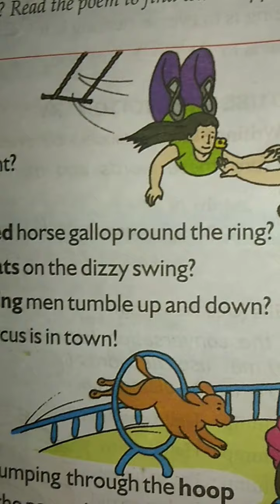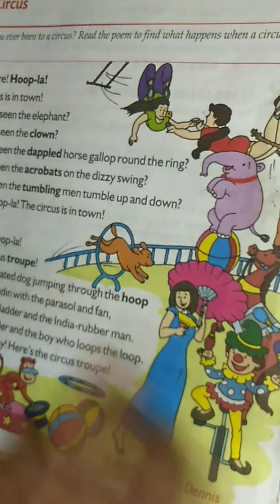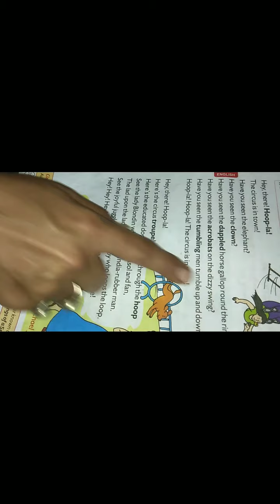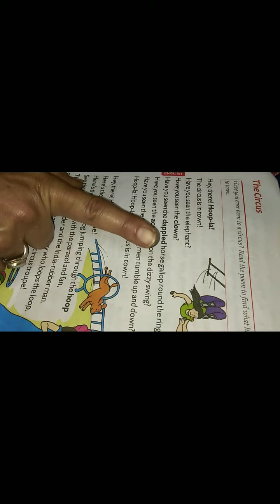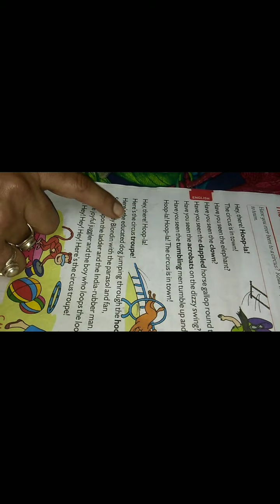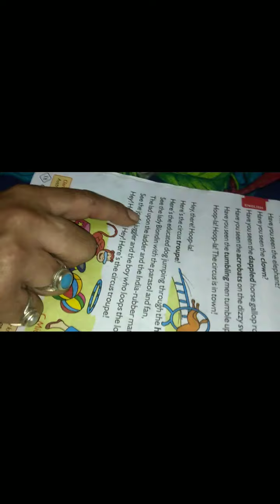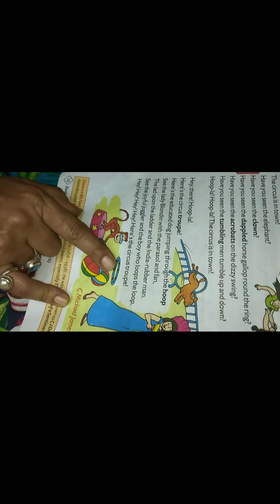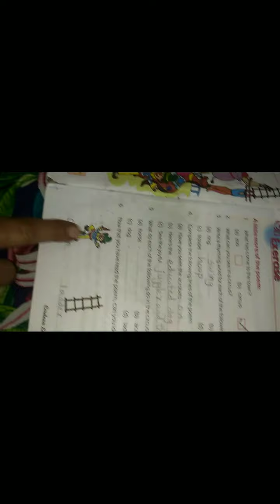Standard 4, Subject English, Medium English